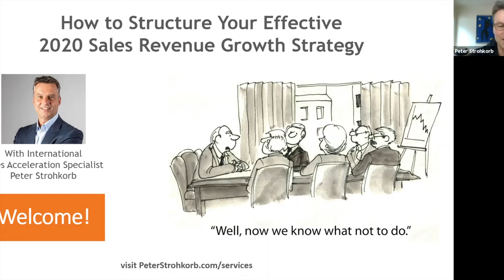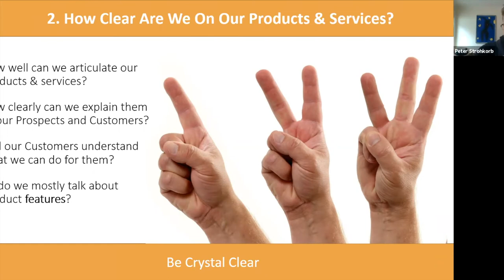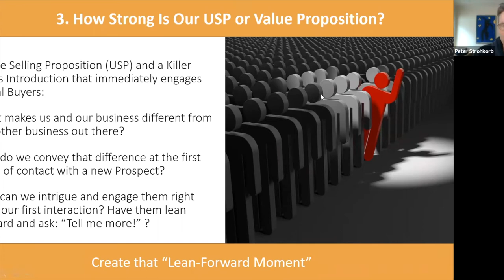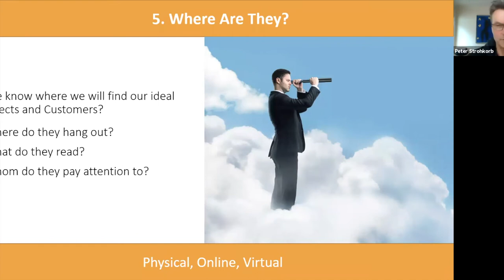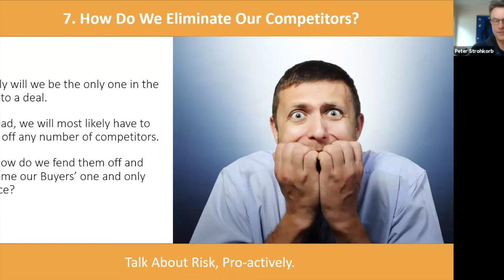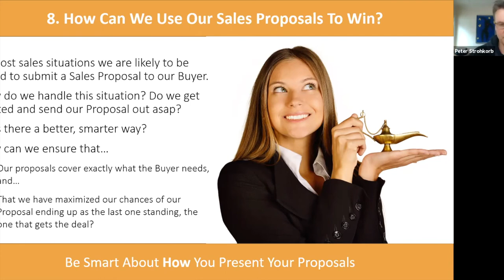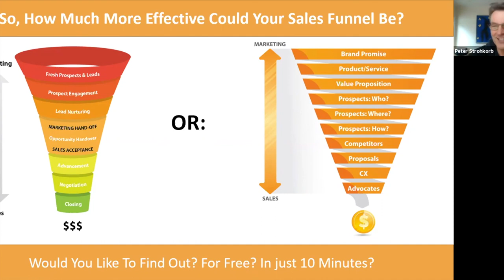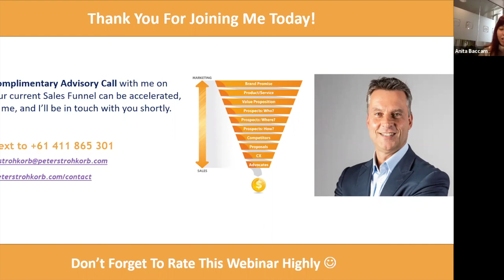Lunch & Learn: Sales Planning for your Business Post-Pandemic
Whatever the "new normal" business environment will look like after COVID-19, it will not be as it was before.

Once the gates open again, competition for new customers and new business revenue will be HUGE and whatever worked for you before will no longer cut the mustard.

If you are a sales or business leader, right now is the ideal time to review your selling fundamentals, to adjust for the current selling environment and to prepare your plan for your post-pandemic business.

Sales Acceleration Specialist, Peter Strohkorb will outline HOW you can:
1. Set yourself up for renewed revenue growth
2. Easily differentiate your business from your competitors and stand out from the crowd
3. Fend off your competition and accelerate your sales